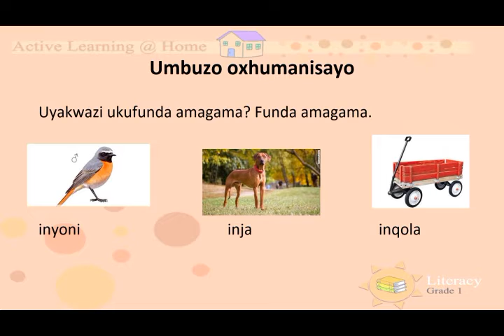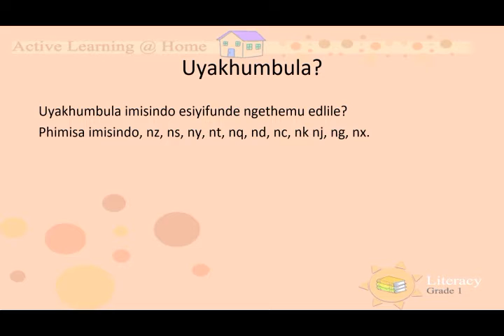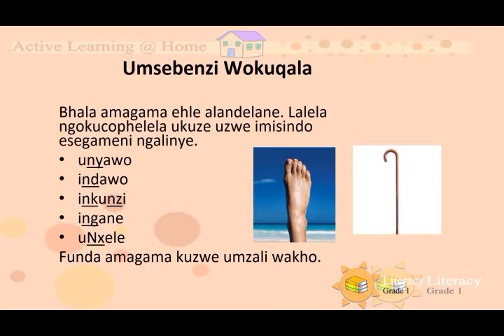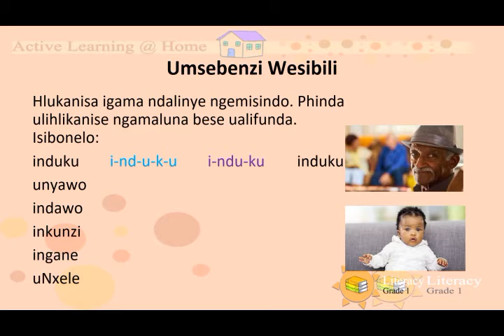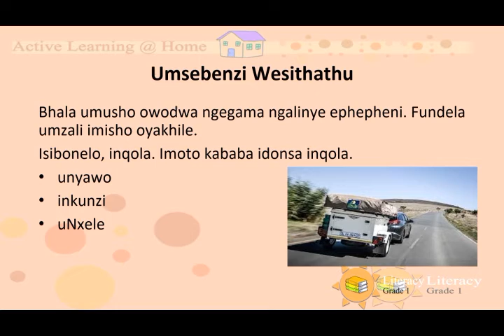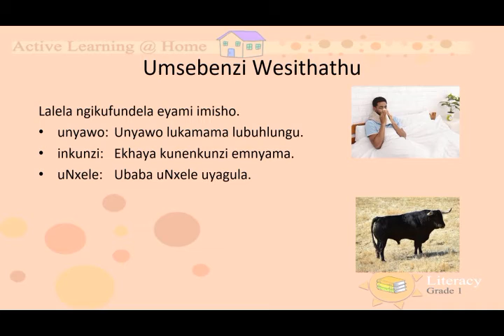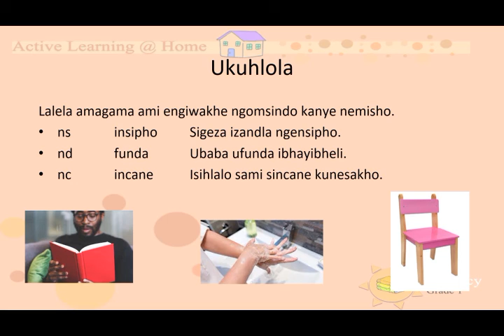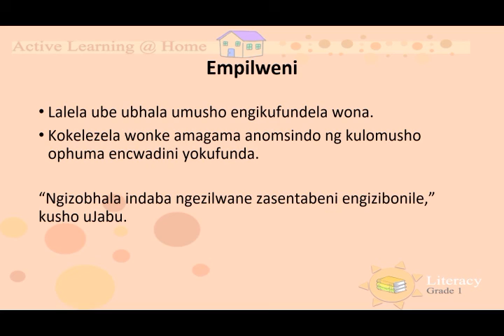Imisindo IsiZulu Gr2 Lit D14